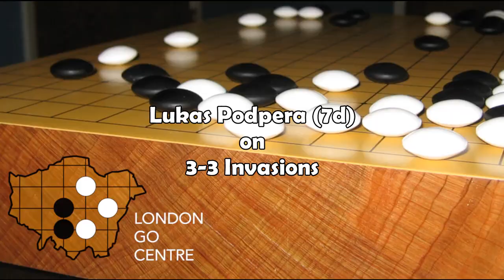Lukas Podpera on 3 3 Invasions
Another technique video reflecting post-AI thinking